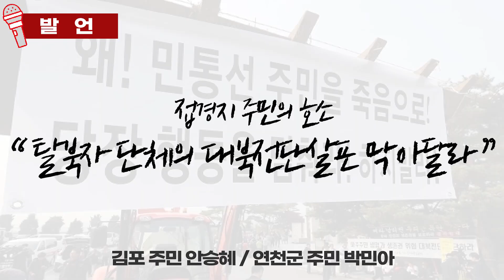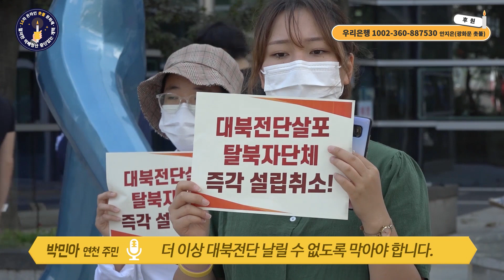접경지 주민의 호소 "탈북자 단체의 대북전단발포를 막아주세요"